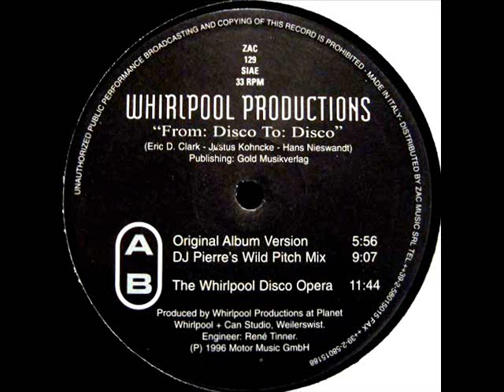Whirlpool Productions ‎- From Disco To Disco (DJ Pierre's Wild Pitch Mix) 1996